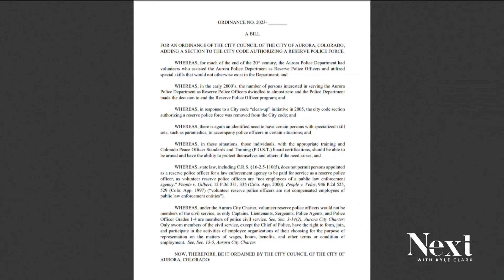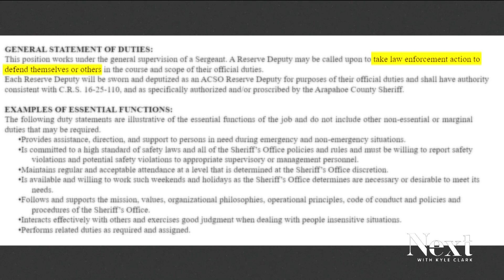Aurora city councilwoman proposes unpaid police reserve force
Aurora City Councilwoman Danielle Jurinsky will start discussion on this ordinance allowing for an unpaid reserve police force.